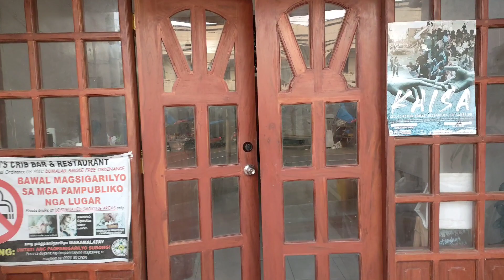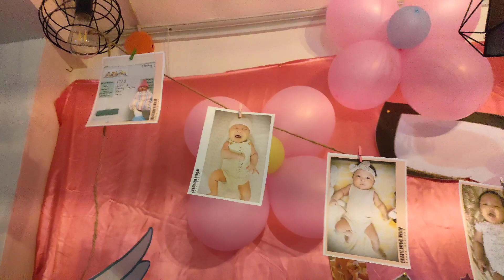Kaki's 1st Birthday at Kakis Crib